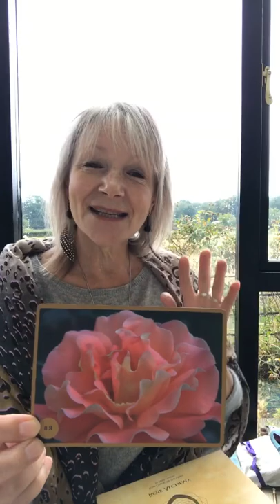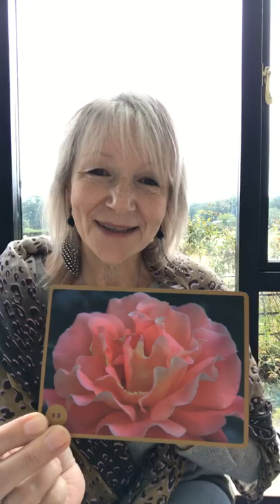Rose Alchemy Rose Oracle crowdfunder update and Rose for the week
Update plus a Rose Card for the week.